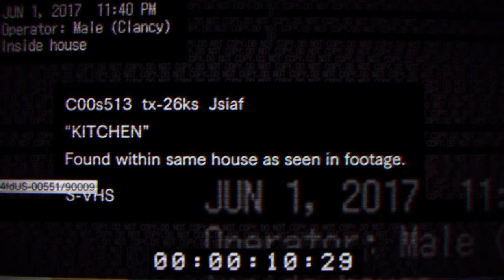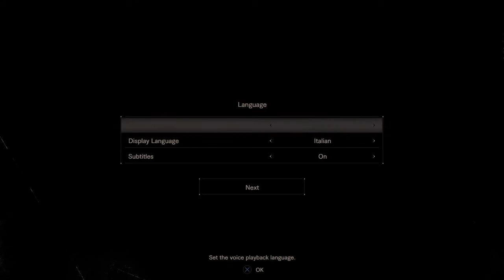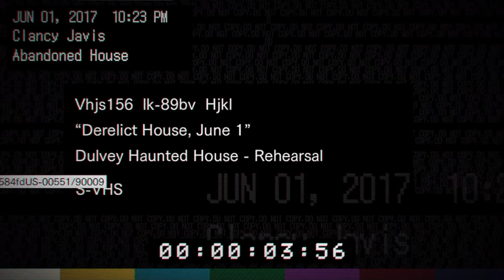I think I peed my pants/ Resident Evil 7: Beginning Hour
Join us as we play resident evil 7 beginning Hour